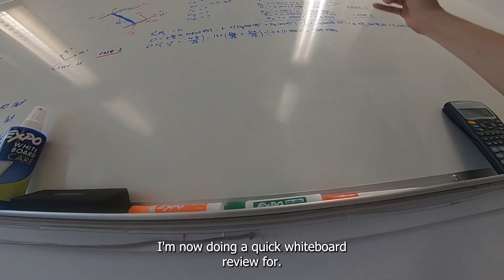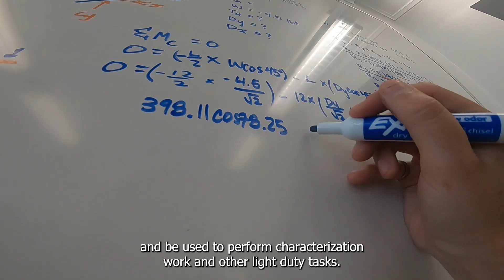A Day in the Life of a Mechanical Engineer in Training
Have you ever wondered what being a Mechanical Engineer in Training at Canadian Nuclear Laboratories is like? Follow Brittany around for the day as she works to support our country's current and future reactor fleet.